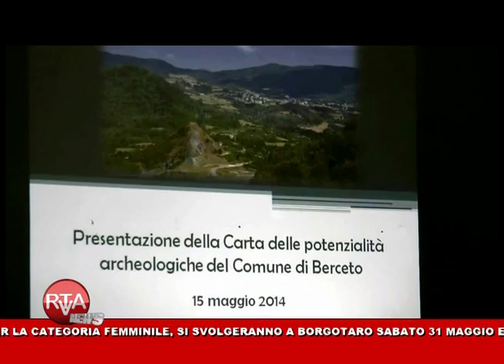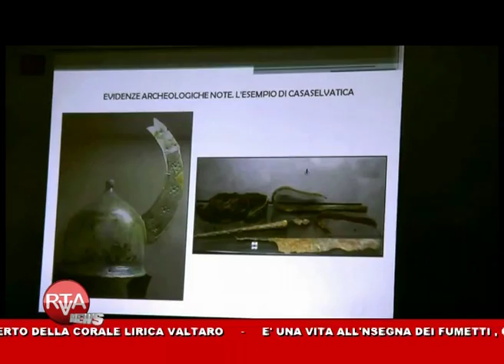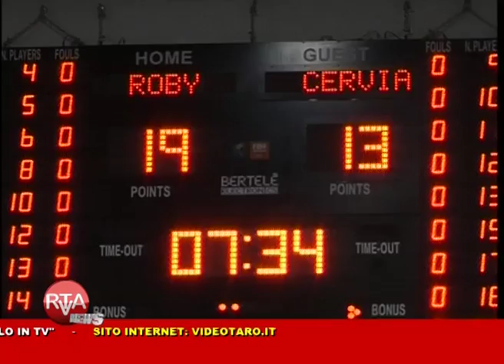RTA News 20-05-14 2° parte™